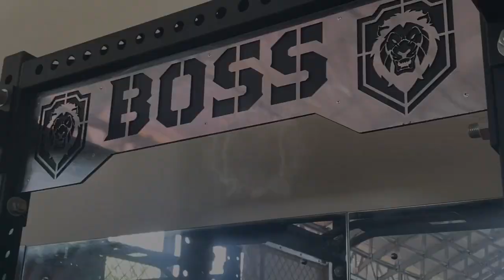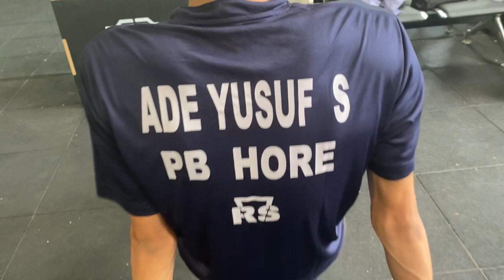Latihan atlet Badminton di Unification Sport Gym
Latihan beban Ade yusuf, Hardianto, Sabar, Anggia dll. di Unification Sport Gym